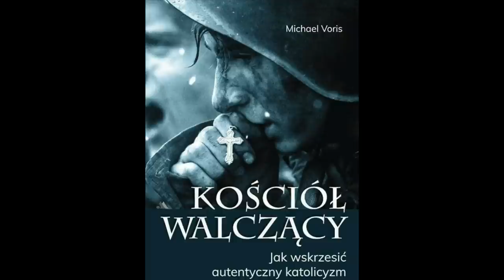Kościół Walczący. Audiobook na podstawie książki Michael'a Voris'a - część 1.